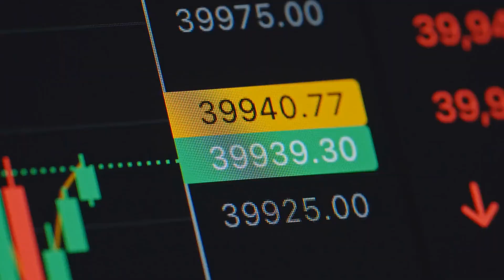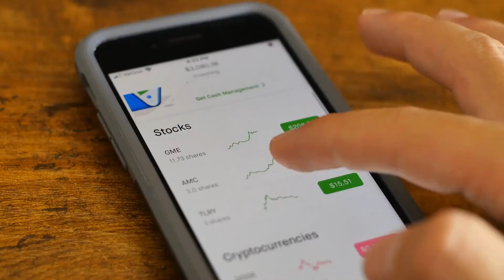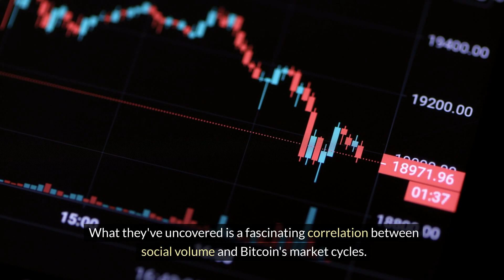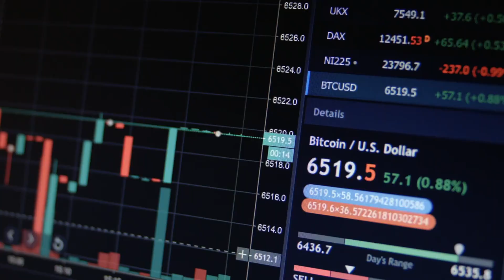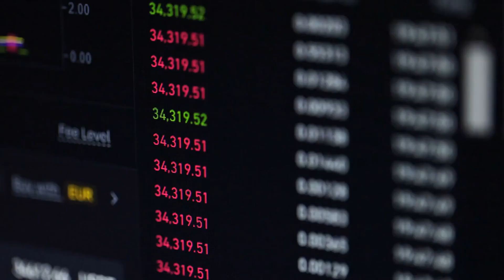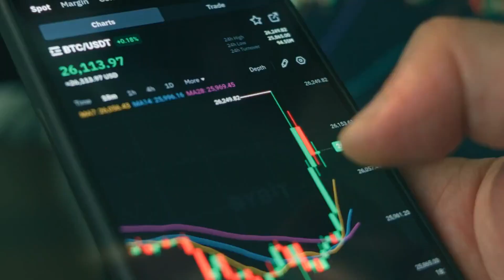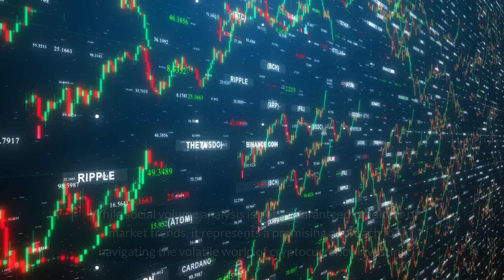Predicting Bitcoin Tops: The Role of Social Volume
In this video, we explore the fascinating connection between social volume and predicting Bitcoin tops. 📈📉 Discover how social media activity can influence Bitcoin prices and provide crucial insights for traders and investors.

🔍 Topics Covered:

Understanding Social Volume - What is social volume, and how is it measured? 📚🔍
Social Media and Bitcoin - The impact of social media on Bitcoin's price movements. 🌐📈
Predicting Bitcoin Tops - How social volume can be used to predict Bitcoin tops. 🔝🔍
Case Studies - Real-world examples of social volume predicting Bitcoin tops. 📊🔎
Trading Strategies - Utilizing social volume data for effective trading strategies. 🛡️📊
Expert Insights - Opinions from crypto analysts and social media experts. 🗣️💬
Future Projections - The potential future of social volume in crypto market predictions. 🔮📈
📊 Whether you're a crypto trader, investor, or enthusiast, this video provides valuable insights into the connection between social volume and Bitcoin price movements. Stay informed and learn how to leverage social media data for better trading decisions! 📈💡